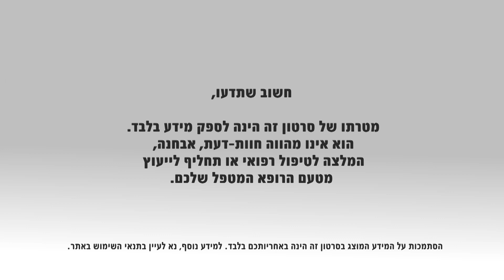שלבקת חוגרת: תסמינים ודרכי אבחון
שלבקת חוגרת או הרפס זוסטר הינה דלקת מקומית בעצב הנגרמת על ידי התפרצות מחודשת של נגיף ממשפחת נגיפי ההרפס הגורם לאבעבועות רוח. המחלה קלה יחסית לאבחון, כאשר תסמיניה העיקריים הם הופעת נגעים עוריים (שלפוחיות אדומות), המלווים בכאבים חזקים ומרוכזים בצד אחד של הגוף, במקומות אופייניים הייחודיים למחלה, כגון החזה או הפנים.
דר' ביביאנה חזן, מומחית למחלות זיהומיות ומנהלת היחידה למחלות זיהומיות במרכז הרפואי העמק, מסבירה כיצד מאבחנים את המחלה, מהם תסמיניה ומהם סיבוכיה האפשריים